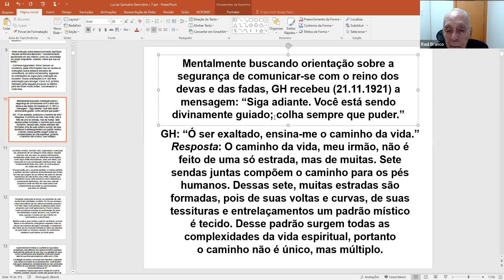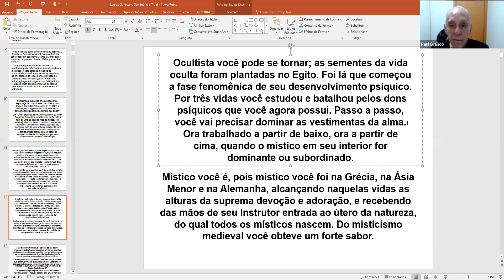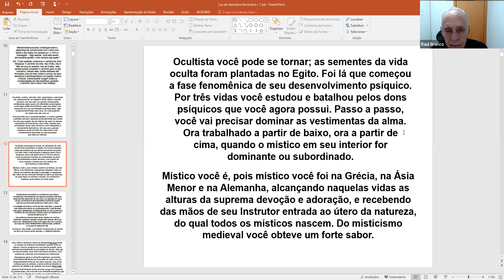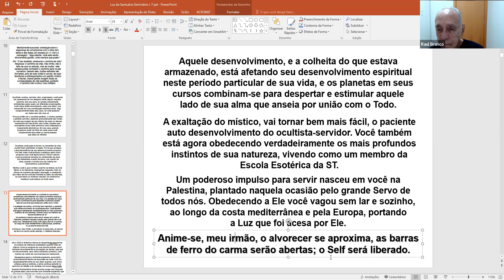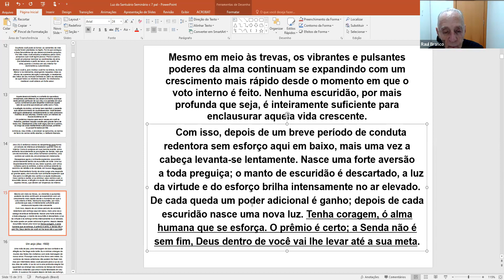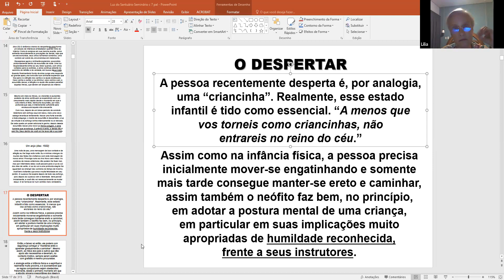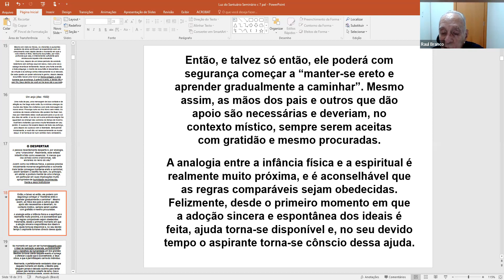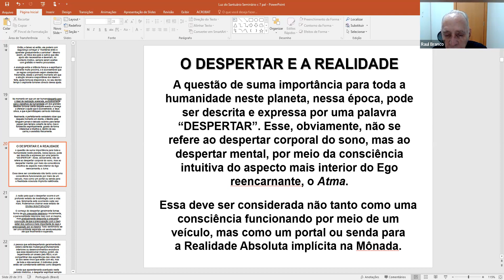Luz do Santuário - O diário oculto de Geoffrey Hodson, com Raul Branco. (Parte 2) - 21/11/23.